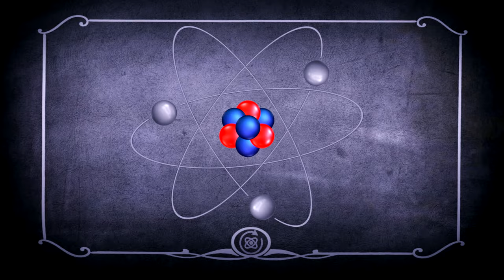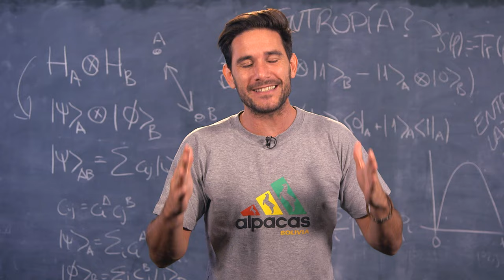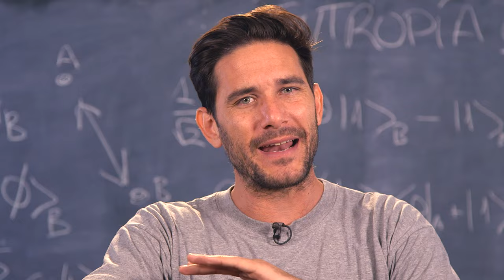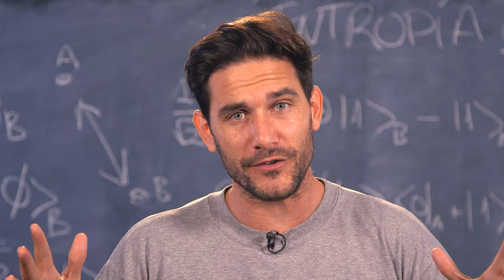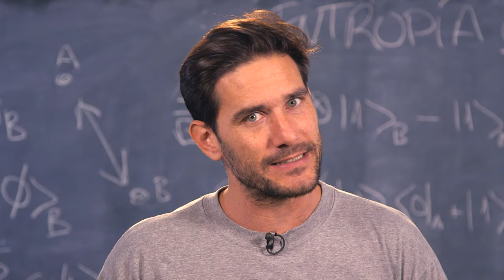Todo lo que te han enseñado sobre los átomos es FALSO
¿Crees que sabes dibujar un átomo? ¿Lo harías cómo lo has visto dibujado en todas partes? ¡Pues has estado muy engañado! Un átomo no tiene nada que ver a cómo lo has imaginado siempre ¿quiéres saber cómo es en realidad?